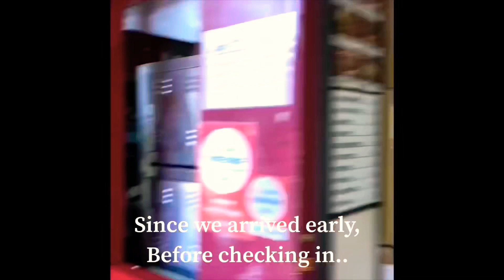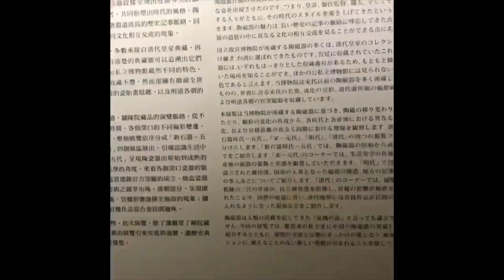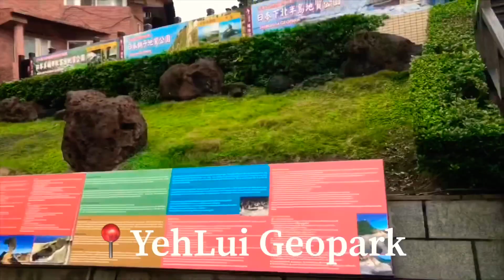Why you should travel TAIWAN? | My TAIPEI trip : Travel Taiwan PART 2 | FREE VISA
My taiwan trip with my cousin. ❤️

Hi guys! I would like to share with you our trip with my cousin in Taipei T A I W A N 🇹🇼. It was such a wonderful experienced. Been to different places, eat different types of taiwanese foods and a lot more.

Taiwan is known for some of the best food in the world. There's a wide variety of snacks, hot foods, and interesting things to try. Some of the common local dishes include Beef Noodle Soup, Oyster Pancake, Wontons, Hot Pot, Mango Shaved Ice, Boba tea, Stinky Tofu, and really good/cheap breakfast.